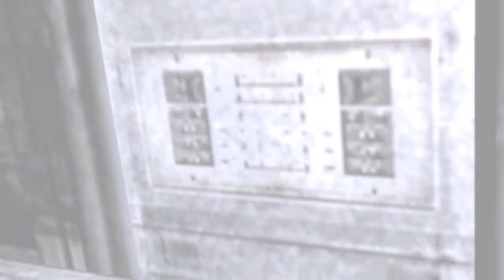Foxmarine Fumbles Deadly Premonition 11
Nothing scarier than a bad QTE section :(

Audio:
Pixel art and animation by Foxmarine